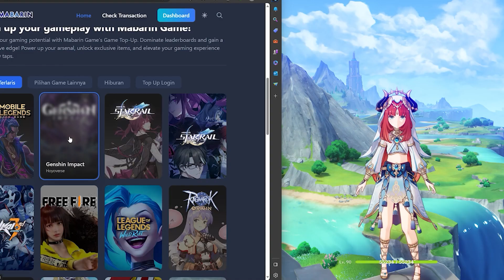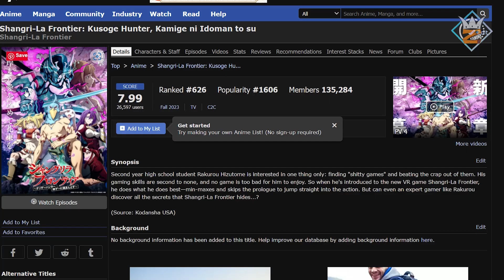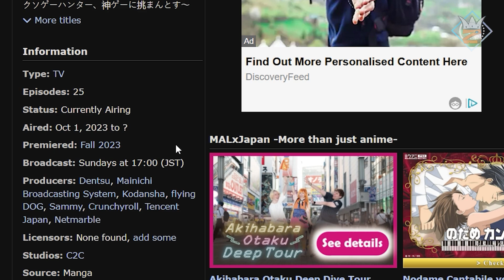GOKILL! di Anime yang Populer ini Ternyata ada Easter Egg game HSR gaes 😱😱